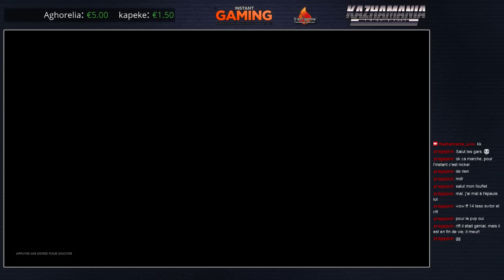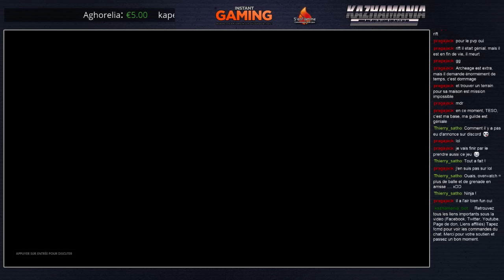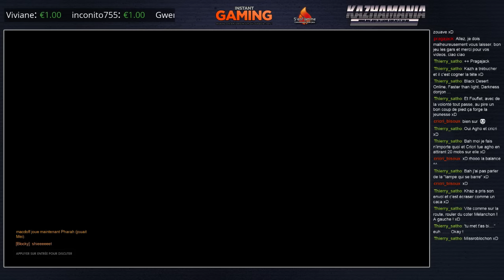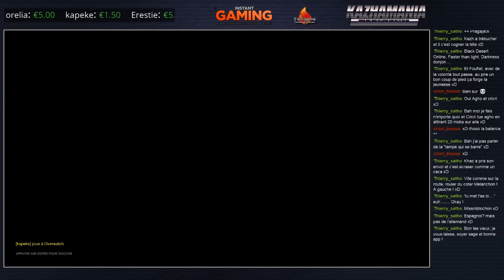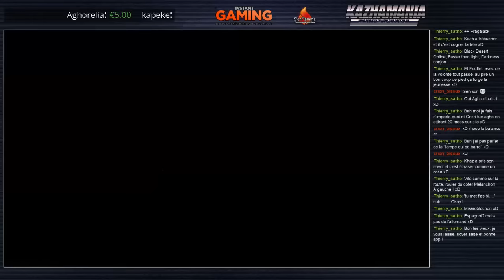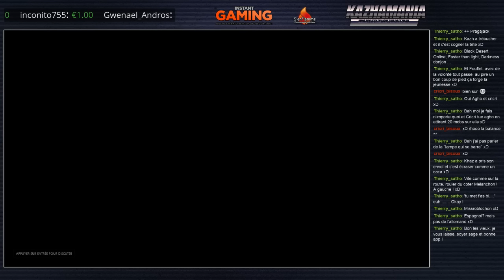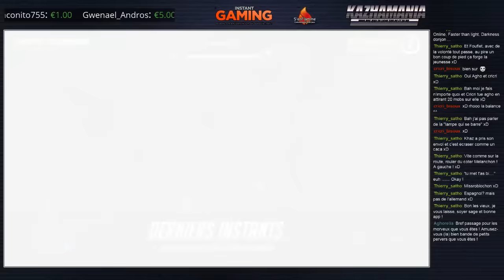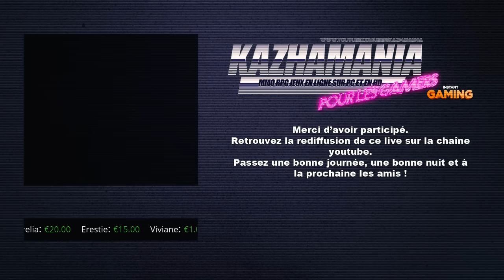Overwatch | Les bras cassés [Rediffusion]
Bienvenu chez Kazhamania, retrouve mes vidéos let's play, découvertes sur les MMOs, RPGs, jeux en ligne, jeux PC du moment. Le tout en français et en HD ! Je m’appelle Alexandre "Kazhamania" j'habite Reims et je suis né en 1988. Je fais des vidéos (de jeux vidéos) sur Youtube depuis plusieurs années. Au naturel, avec passion, retrouve régulièrement du nouveau contenu à regarder sur ma chaîne. Il m'arrive aussi de faire des lives sur Twitch. Tu peux soutenir ma chaîne en passant par Tipeee ou Paypal.

Retrouve toutes mes playlists, mes vidéos top, mes let's play, vidéos découvertes et jeux qui font ma chaîne

Merci pour leur soutien : Mes abonnés, Arenanet, Blizzard, Hi-Rez et tout les autres !